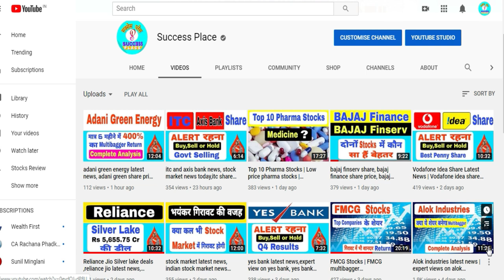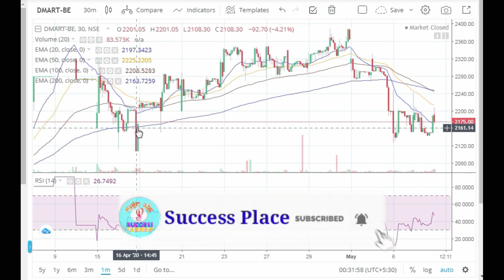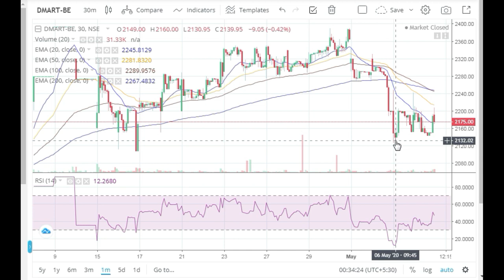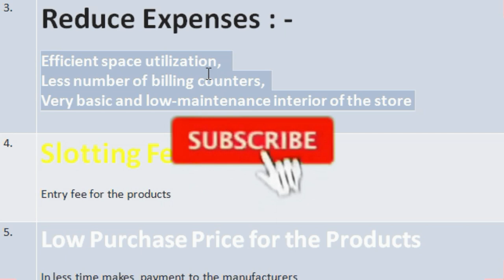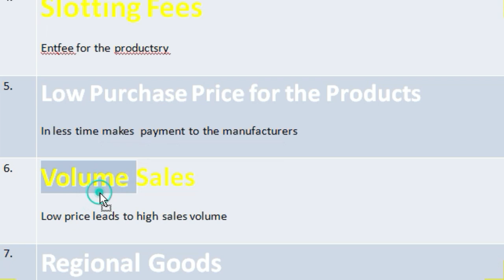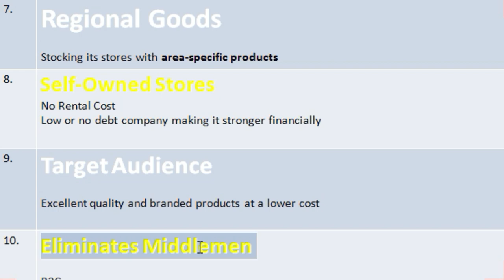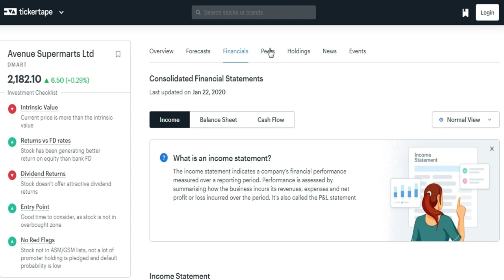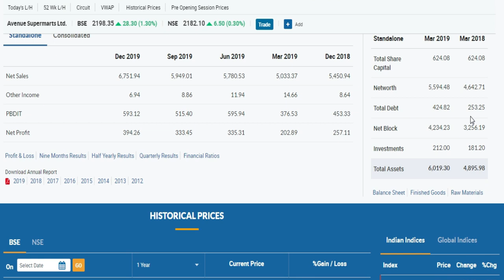Avenue Supermarts Latest News | Avenue Supermarts Share | D Mart Fundamental and Technical Analysis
avenue supermarts latest news, avenue supermarts share,D Mart Fundamental and Technical Analysis,Success Place,